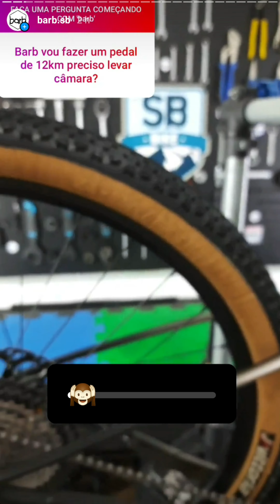CÂMBIO SEM PRESSÃO - GUIDÃO DE R$ 3.500,00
APRENDA AGORA OU MELHORE SEU CONHECIMENTO COM A BIKE!!!

AJUDE O CANAL COM PIX 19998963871 SANDERSON

TMJ